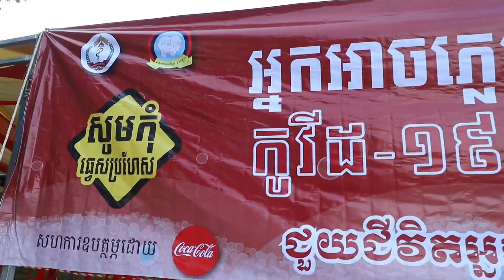សកម្មភាព និងទិដ្ឋភាពទូទៅនៃការចាក់វ៉ាក់សាំងការពារជំងឺ Covid-19 ជូនប្រជាជនស្រុកគងពិសី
អរគុណវិរកងទ័ព ង៧០ និងសហភាពសហព័ន្ធយុវជនស្រុគងពិសី៕
 និពន្ធលោក ស៊ឹម សើ
និងច្រៀហដោយអ្នកនាង សុខ សុវណ្ណនីសា
លំនាំបទ បែកអូន៣ឆ្នាំ